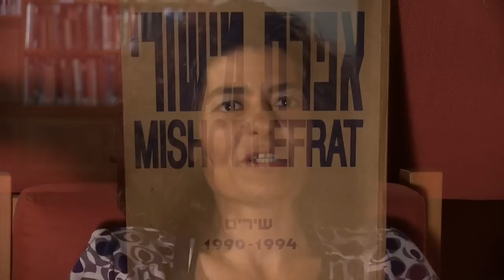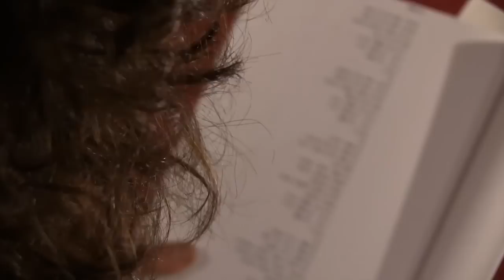"סופרים קוראים" - אפרת מישורי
אפרת מישורי מתוך פרויקט "סופרים קוראים"
"סופרים קוראים" - ארכיון הווידאו של כלל סופרי ישראל. הארכיון הוקם ביוזמת מרכז הספר והספריות, מפעל הפיס ובית אריאלה - ספריית שער-ציון.